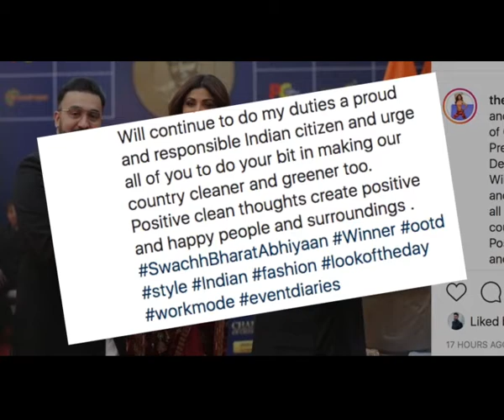Shilpa Shetty awarded Champion of Change Award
Actress and entrepreneur Shilpa Shetty Kundra and her husband businessman Raj Kundra have been awarded the Champion of Change 2019 Award for their efforts towards encouraging people to take up the Swacch Bharat Abhiyan.